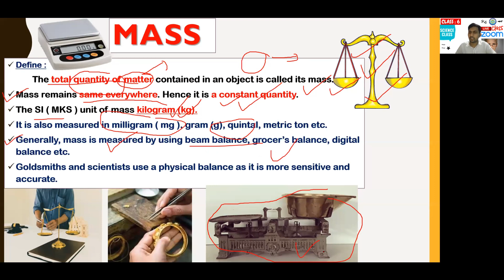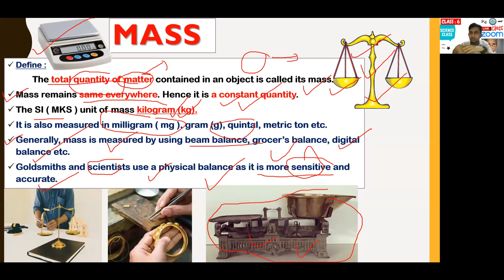Class 6 | Mass | Zoom_Online_Class 6 || Concept | Measurement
In this video you are going to learn about mass.

🚚🚘🚘Mass is both a property of a physical body and a measure of its resistance to acceleration (a change in its state of motion) when a net_force is applied.
🛴🛵🚔An object's mass also determines the strength of its gravitational attraction to other bodies.
🚩🏴The basic SI unit of mass is the kilogram (kg).